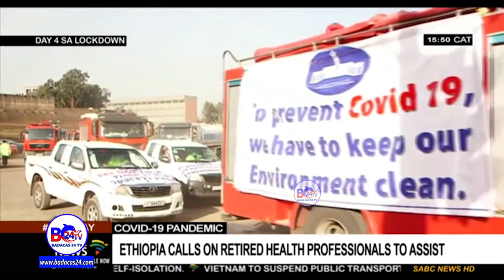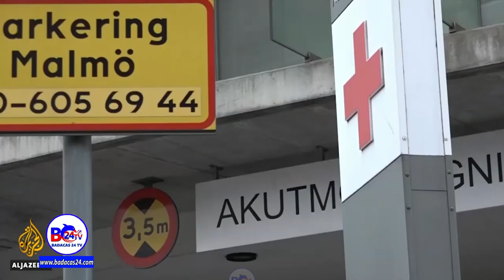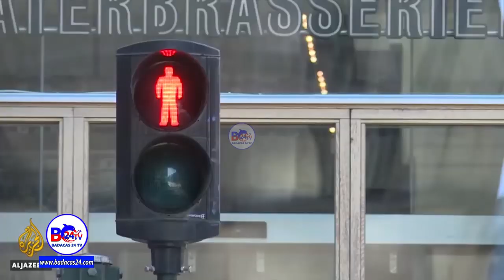Wararkii U Dambeeyey Ee Dalalka Djibouti, Kenya iyo Itoobiya Ee Korodhka Caabuqa Halista ah